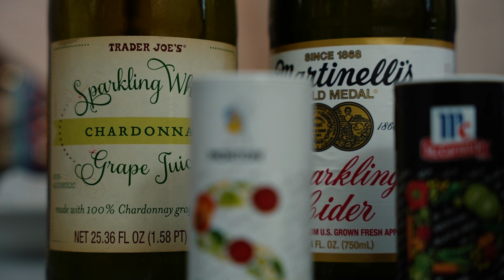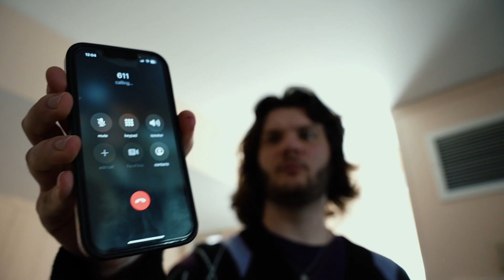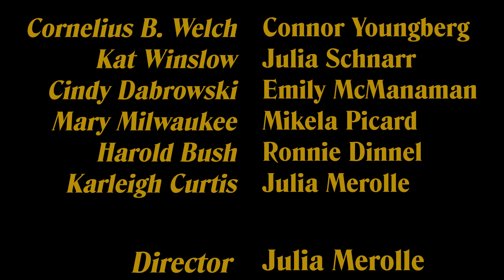Spoons In | Knives Out Parody